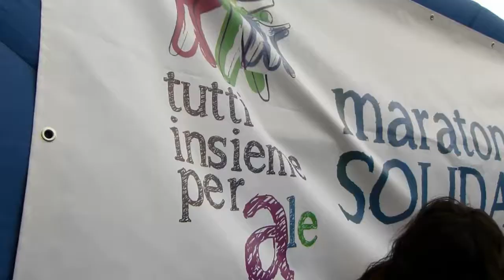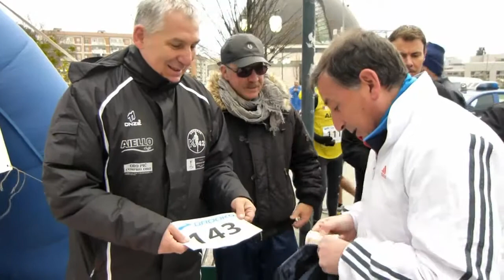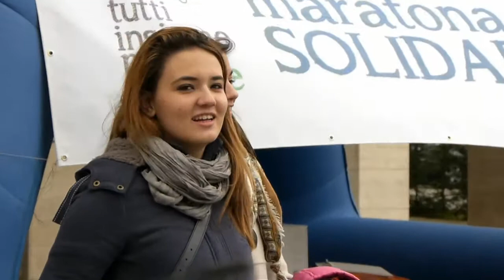Maratona di solidarietà per Alessandra Donato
Gara Podistica di solidarietà, aperta a tutti, per raccogliere fondi in favore di una giovane rendese, Alessandra Donato, coinvolta in un gravissimo incidente d'auto a Cosenza. I fondi raccolti serviranno per l'acquisto di un ascensore da montare nel palazzo in cui abita Alessandra, attualmente in cura presso un centro del risveglio in Austria.